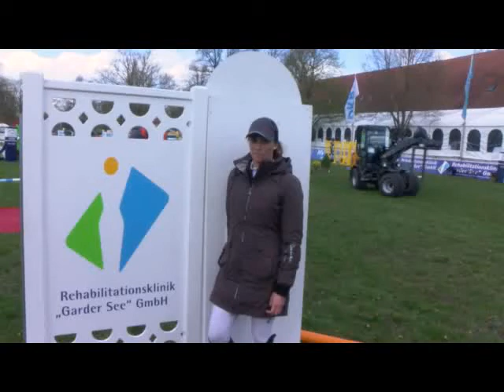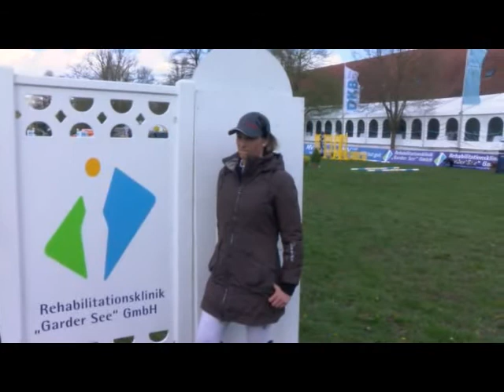Interview mit Alexa Stais - Südafrika Beste in Redefin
7. Mai 2021: Alexa Stais eroberte den Preis des Rehabilitationszentrums "Garder See" im Sturm und mit einem Pferd, dass sie selbst angeritten und ausgebildet hat.